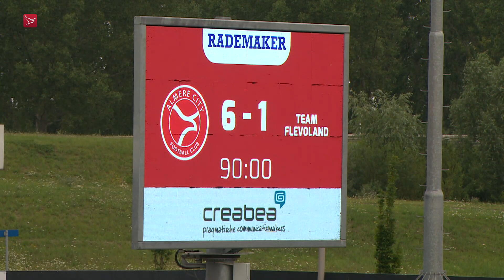Jong City FC wint oefenduel van Team Flevoland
Team Flevoland heeft de eerste wedstrijd in haar bestaan verloren. De verzameling amateurvoetballers van diverse amateurclubs uit de provincie ging zaterdagmiddag met 6-1 onderuit tegen Jong Almere City FC.